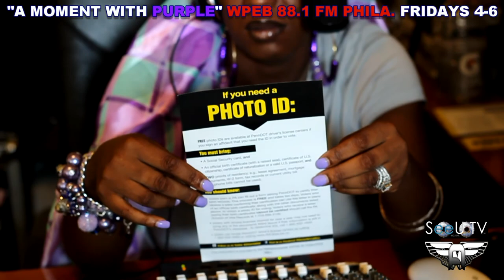(PT. 3 of 3) PA STATE REP. (D) TONY PAYTON JR. on A MOMENT WITH PURPLE / 88.1 FM PHILADELPHIA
this video was produced by: -INDEPENDENT ENTERTAINMENT- & Jamil B. STUDIOS for SeeU TV and associates FLY AND FOCUSED